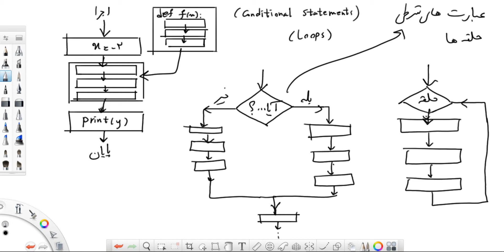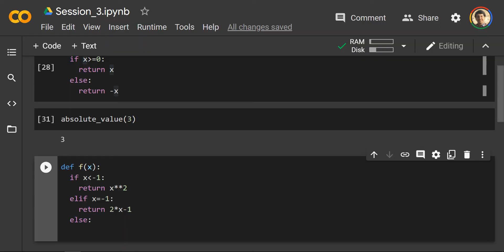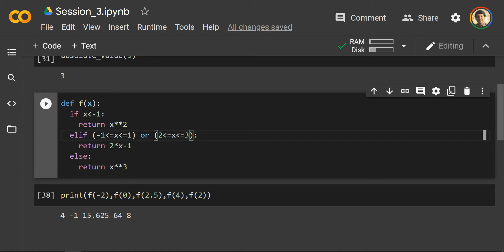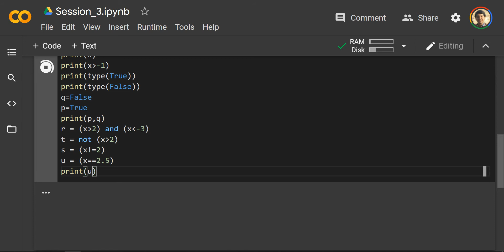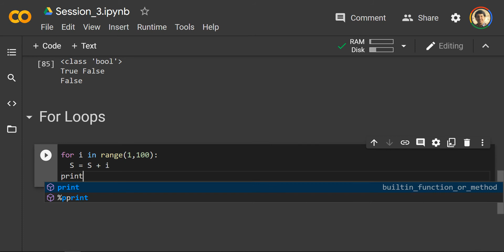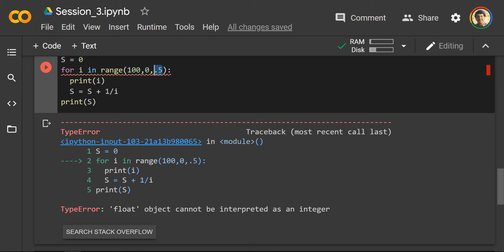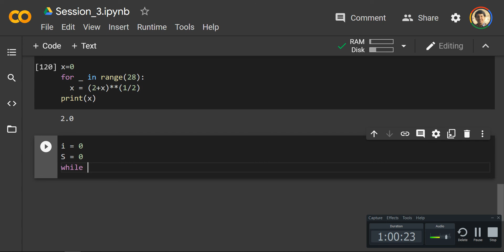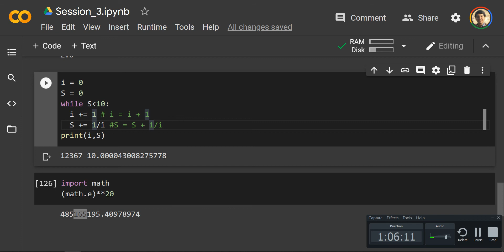Python Programming - Session 3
Logical Expressions
For Loops
While Loops